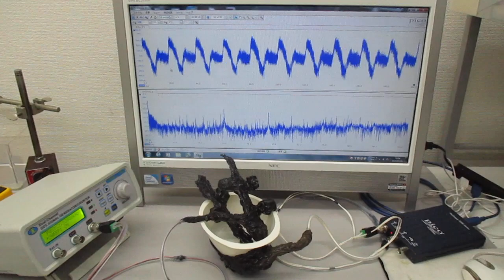超音波のダイナミック制御システム（超音波システム研究所）